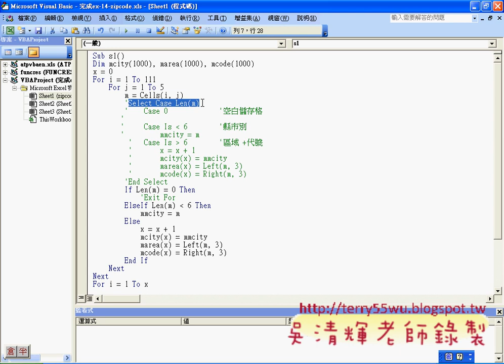02_郵遞區號轉換程式改成IF(EXCEL函數與VBA 吳老師